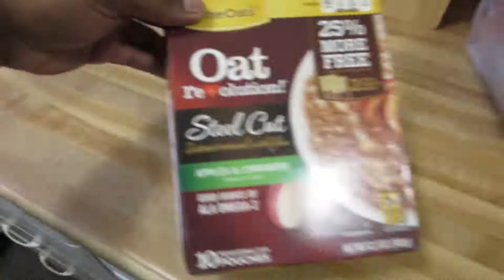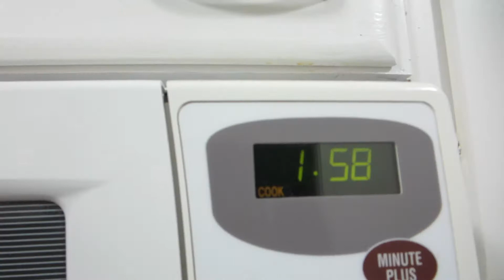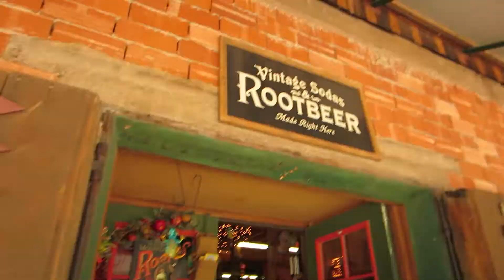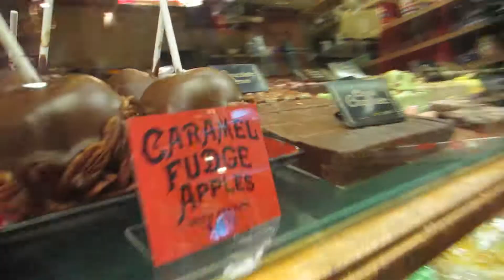CLV - EPISODE #18 - SUNSPOT (PART 2)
HELLOW PEEPLES!!!

In this episode, we introduce you to our FLASHBACK SERIES!!

We head out of town to Sunspot, NM! WE finally arrive and setup for our day to begin!

Come along on our journey!

Craig Love Vlogs - Spread The Love!

Filmed & Edited by Steve & Adelina Craig

DSLR - Panasonic Lumix G5 (Lens - 14-42mm & CCTV 35mm)
Daily Vlogs - Canon ELPH 330 HS / Sony Action Cam AS-15